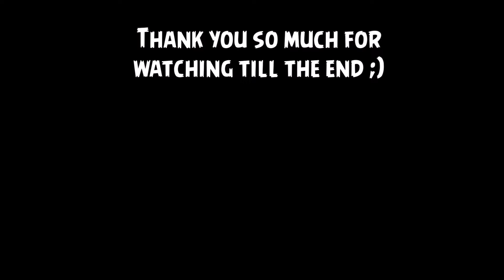Legends 💔 (RIP Juice WRLD)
👉 I'm trying to hit 1000 subs by the end of the year!